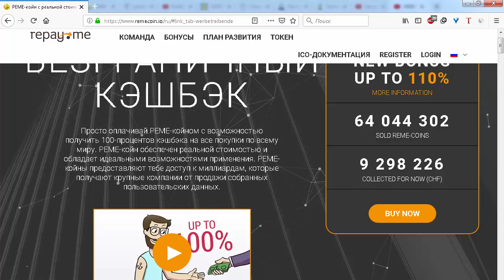ICO Remecoin фишки и особенности